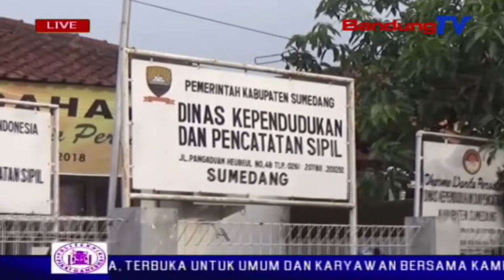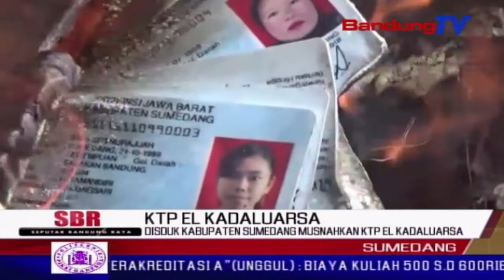DISDUK Kabupaten Sumedang Musnahkan KTP El Kadaluarsa | SBR | BANDUNGTV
SBR | BANDUNGTV | FARHAT MUMTAZ | Dinas kependudukan kabupaten sumedang, memusnahkan ktp elektronik yang rusak, kadaluarsa, serta perubahan status dan alamat. Sebanyak 11 ribu lebih ktp dimusnahkan dengan cara dibakar. Hal ini dilakukan untuk mengantisipasi kecurangan data penduduk menjelang pileg dan pilpres 2019.